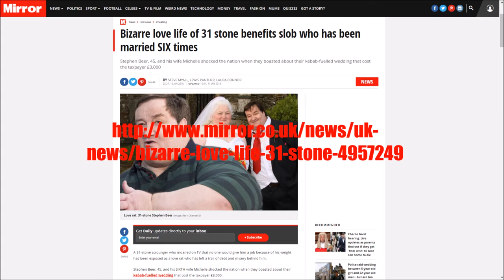Stephen Con Man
Exposing the truth about Stephen Beer, otherwise infamously known in circles as Too Fat to Work owing to the name of a TV documentary broadcast on Channel 5 UK.
He has appeared on Jeremy Kyle 6 times, Tried to buy a football club but he lied Married 6 times